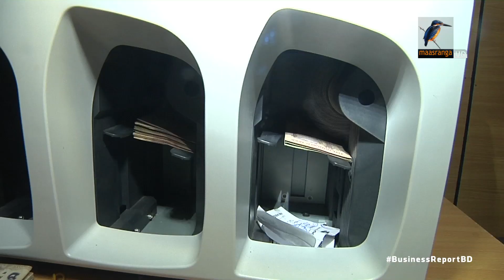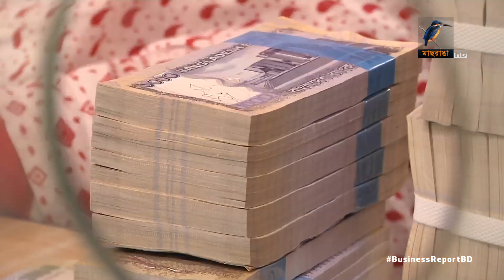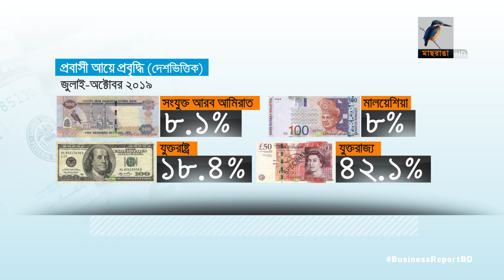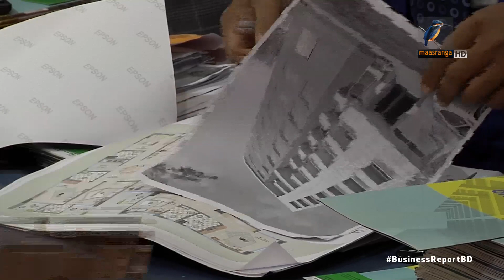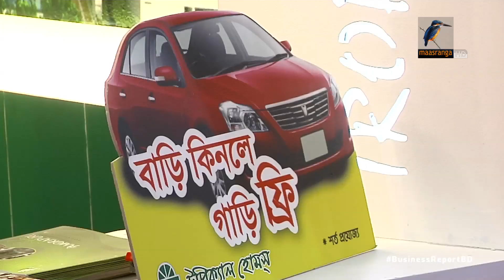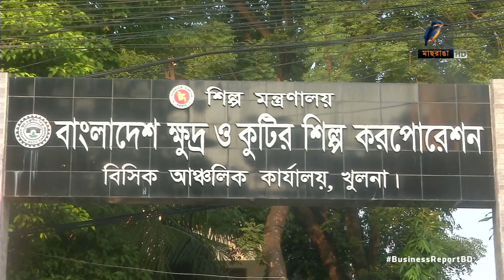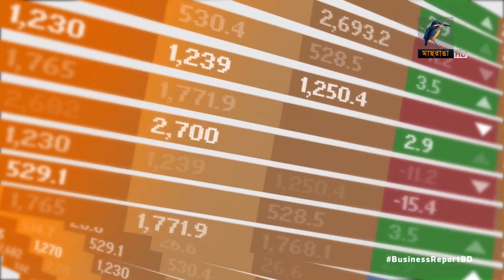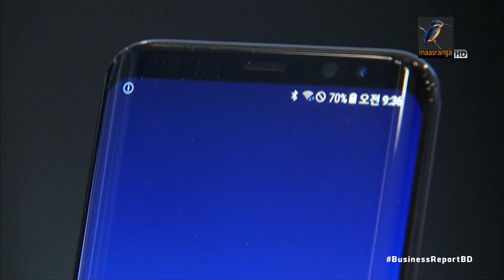বিজনেস রিপোর্ট, ২৬ ডিসেম্বর, ২০১৯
১. উৎপাদন খাতে ঋণের সুদ হার ৯ শতাংশ, অন্য খাতগুলোতে সুদ হার বৃদ্ধির শংকা...
২. অর্থবছরের প্রথম চার মাসে প্রবাসী আয়ে ২০ ভাগের বেশি প্রবৃদ্ধি; উচ্চ প্রবৃদ্ধি ধরে রাখা নিয়ে সংশয়...
৩. ছোট ও মাঝারি আকারের ফ্ল্যাটের চাহিদা বেশি ঢাকায়; এলাকা ভেদে দাম ৭০ লাখ থেকে সোয়া কোটি টাকা...